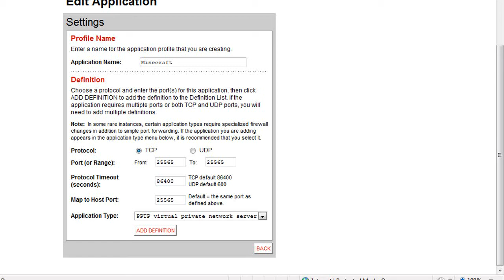How to portforward Minecraft with 2Wire at&t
Portforward Minecraft with 2Wire(: